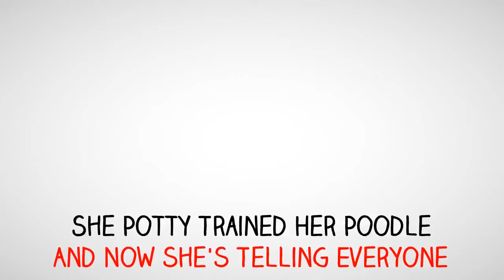**WOW** Potty Train Shih Tzu Puppy - Free Mini-course on Potty Train Shih Tzu Puppy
This Breed is the smallest and oldest, with a Tibetan origin. It is a cross between the Tibetan mountain dog, the Lhasa Apso and the Pekingese. Because of its cuteness, the dog is named after the most beautiful woman in China, Xi Shi and was favored by the Chinese nobility.|**WOW** Potty Train Shih Tzu Puppy - Free Mini-course on Potty Train Shih Tzu Puppy| It was during the two world wars that this breed was introduced by army men travelling back to the States after the war. It was in 1969 that the AKC registered the breed.|**WOW** Potty Train Shih Tzu Puppy - Free Mini-course on Potty Train Shih Tzu Puppy|

These dogs are cute, playful, non-aggressive, intelligent  and courageous. Bred as companion dogs, they crave their owners' attention. These dogs are excellent play mates. Most of the time they love to lie all cuddled up in their owners' laps. These happy, friendly dogs love kids and make excellent watch dogs. Moreover,  these dogs do not have a habit of  unabated barking. They are sensitive and can be snappy if teased. Shih Tzus are obstinate but because of their ability to learn quickly they can be trained easily with little patience.   They should never be overfed as they might develop obesity. They often wheeze and snore.

The dog has a round, wide, hairy head which is in proportion with the    rest of the body.  It   has round, large, very black expressive eyes and large, heavily coated pendulous ears. Another characteristic of the dog is its square, short, well-cushioned muzzle. These dogs have a broad, wide chest and are not barrel-chested.  Shih Tzus have short, well-muscled legs with well padded, firm feet and heavily  plumed  tails. |**WOW** Potty Train Shih Tzu Puppy - Free Mini-course on Potty Train Shih Tzu Puppy|